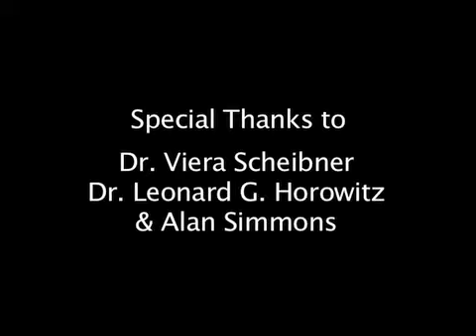Pt.6 "Mexican Swine Flu" Interview with Dr. Viera Scheibner and Dr. Len Horowitz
Join our host Sherry Beall as she talks about the recent Swine Flu outbreak from an angle rarely discussed in the main stream media. Is this outbreak a natural occurrence, or an accident made in the pharmaceutical lab like the February 2009 incident when Baxter Pharmaceuticals got caught mixing the Avian Flu with the standard flu vaccine? Or could this be intentional as was the proven case in The Kansas City Medically Made Epidemic in 1921?